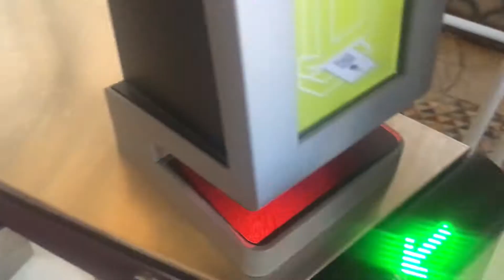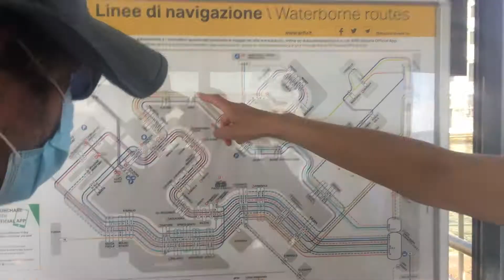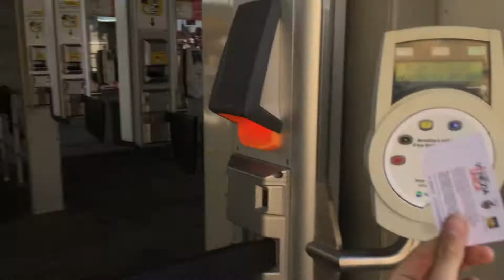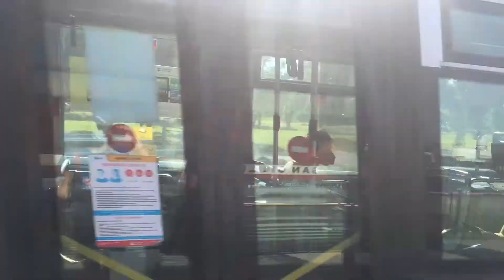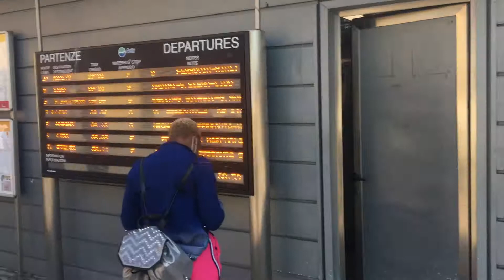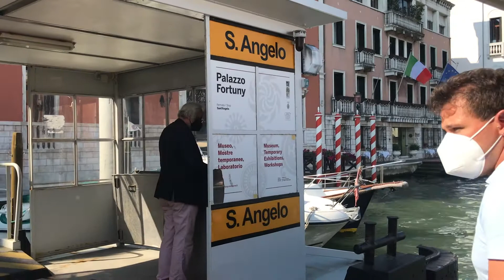RACE ACROSS VENICE! | The Trip Video 12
Hi Guys! Welcome to the advent of Races Across Places! In today's Video, we race across the scenic city of venice!
The Trip: @thetripgsy
Monty: @montyd_6256
Mat: @matdesforges
Timestamps:
00:00 - 00:41- Intro
00:41 - 6:15 - Exploring venice
6:15 - 24:03 - outro